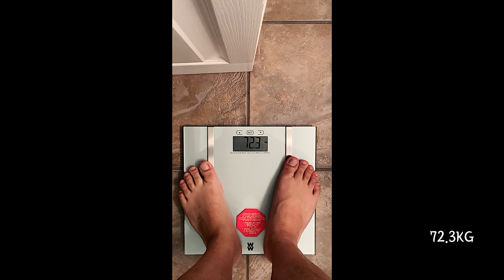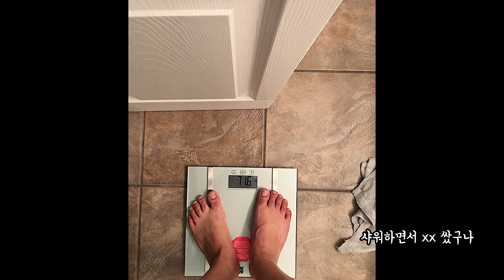클라이밍 / 볼더링 40살 아저씨 10일차 턱걸이, 손가락걸고 풀업. 체지방이 근육으로 바뀌긴 하는건가..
몸무게 공개해버렸다.

오늘 10일차 영상 올려본다. 훈련은 5번째겠지.
겉으로 보기엔 큰 차이가 없다.
턱걸이도 아직 부족한 개수이고,
손가락도 실제 클라이밍 할 때 도움이 되고 있는 지 알 길이 없다.
그래도 묵묵히 해본다.

컨디션이 안좋은 날도 있고 좋은 날도 있지만 게의치 않고 꾸준히 해보자.

샤워하고나면 몸무게가 줄어드는 걸 이제서야 알게되었다.
나만 그런건 아니겠지?